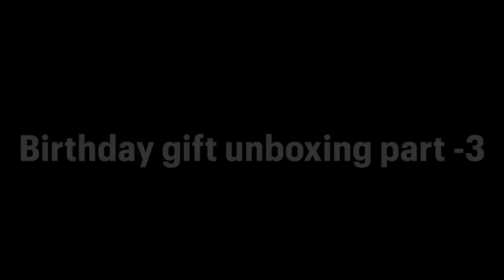जेठानी और देवरानी के मायके वालों ने क्या-क्या Gift 🎁 दिया क्रियांश को ?? | Gift Unboxing Vlog